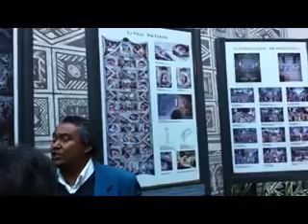2011_roma.mov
Magnificant Galleries and ...